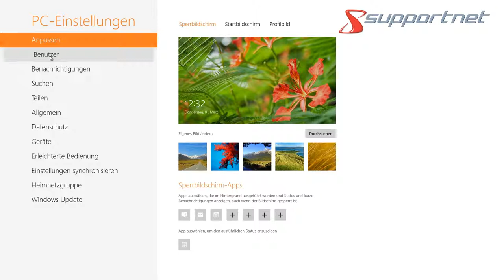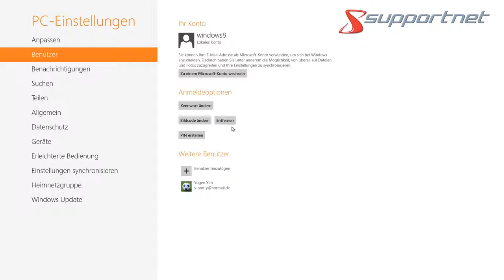Passwörter durch Bildercode in Windows 8 ersetzen. Supportnet Tipp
Erfahren Sie in diesem Supportnet Tipp wie das Bildcode-Passwort unter Windows 8 eingerichtet wird.

Sich immer das richtige Kennwort zu merken kann schwierig sein. Aus diesem Grund gibt es jetzt bei Windows 8 das Bilderpasswort. Wie Sie den Bildercode einrichten erfahren Sie in diesem Artikel.